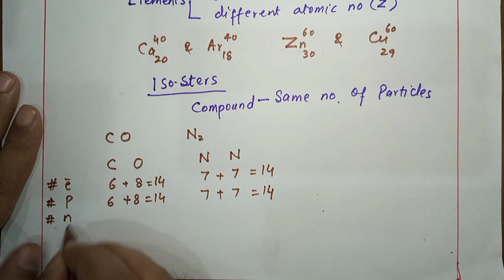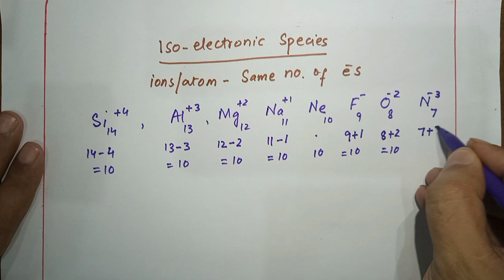ISODIAPHARS, ISOSTERS, ISOTONES, ISOBARS, ISOELECTRONIC SPECIES important terms explained